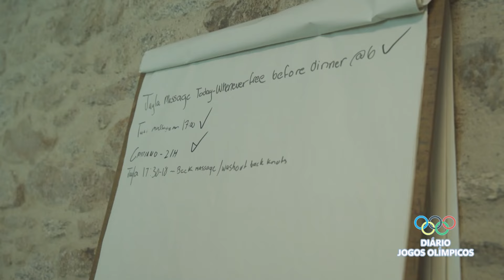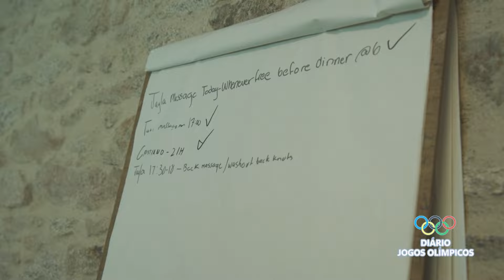Situação médica dos atletas e balanço da primeira semana de estágio em Parthenay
DIÁRIO JOGOS OLIMPICOS: Situação médica dos atletas e balanço da primeira semana de estágio em Parthenay

RTC Online. Aqui, você está em Cabo Verde!